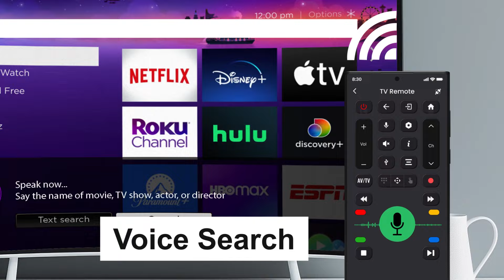Android Tv Remote control